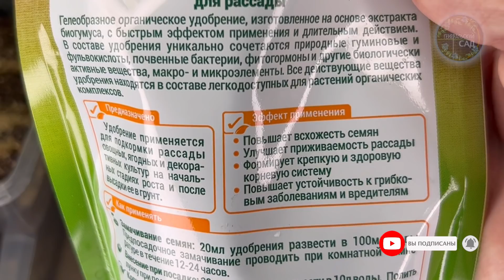Вся Рассада Станет Коренастой Вношу Это Под Рассаду! Это Обожает Томаты, Перец, Баклажаны!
Чем Подкормить рассаду после пикировки, чтобы она была крепкой и коренастой!